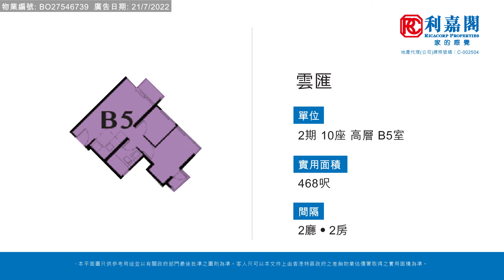【KOL睇真盤】 Mimi Kwok 筍盤推介：雲匯 2期 10座高層 B5室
KOL睇真盤 – Mimi Kwok 筍盤推介：
白石角  雲匯2期
物業地址：雲匯  2期 10座高層 B5室（物業編號: BO27546739）
實用面積：468 呎
間隔 ：2廳‧2房
賣點 ：極高層向東‧間隔四正實用‧星級豪華會所‧管理完善